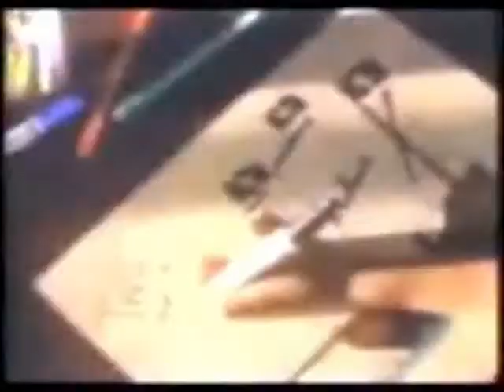Border Bash BTS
Mike Pinera from Augusta GA event, Border Bash. The clash of 2 rival football teams. Mike raps from his hotel room about some personal things. Off The Hook!